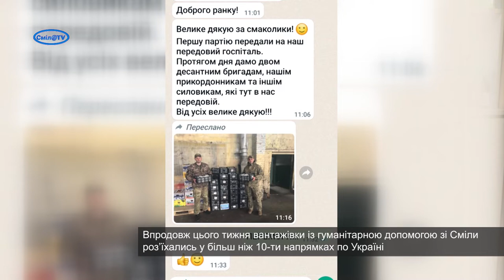"Великодній кошик" для військових від Сміли та Черкаського району